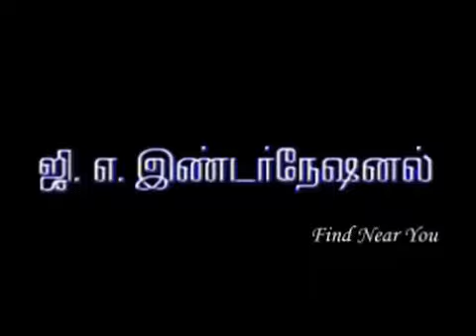Bramandam - Brahmandam Tamil Movie Trailer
FindNearYou.com Latest Tamil Movie News, Trailers, Image Gallery - The movie "Brahmandam" is a remake of Kannada movie Neelakanta. Brahmandam starring Ravichandran, Namitha. Namitha will be playing the character of the obsessed girl. Find more tamil movie news, image gallery, Namitha's video trailer, Namitha videos, Exclusive videos, video trailers